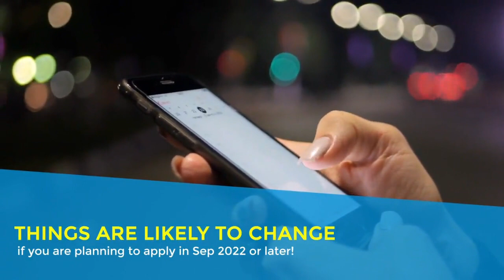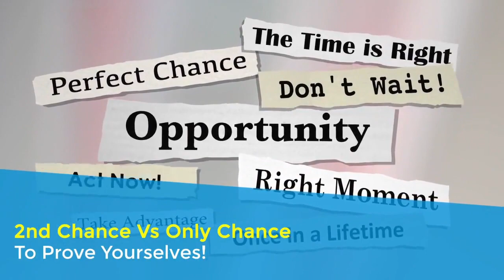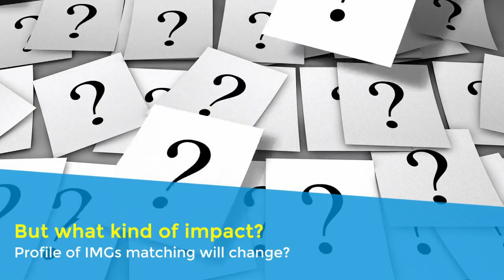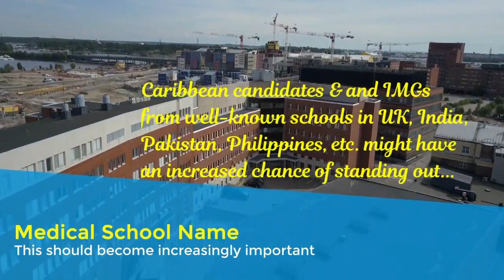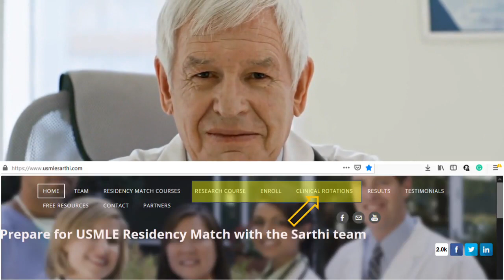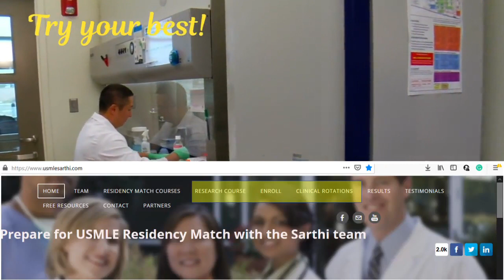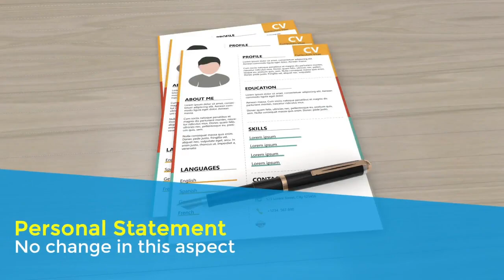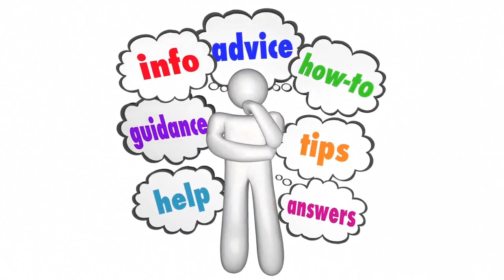USMLE step 1 pass/fail: 15 top changes for IMGs and Caribbean graduates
To help the IMGs we are also starting a planner tool for Step 1. Please check it out, start using it and help us improve it

If you are a potential International Medical Graduate (IMG) or a Caribbean applicant, perhaps still a student, or even if you have graduated, In this video USMLEsarthi team discusses
What are the top 15 things that will change for IMGs after the USMLE Step 1 becomes pass fail
How are residency programs likely to change their evaluation criteria for IMGs and Caribbean applicants
which IMG specialties are most likely to be impacted and how
Which IMGs does it actually affect or does it affect some specific profiles

Our team at USMLEsarthi has helped thousands of IMGs and Caribbean applicants in their USMLE journey. More information about how we can help you match is on our